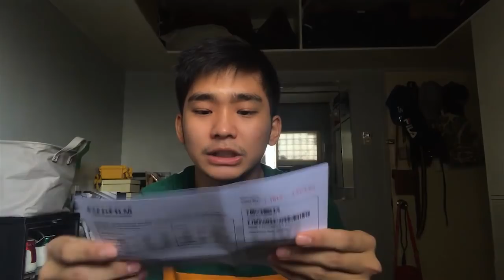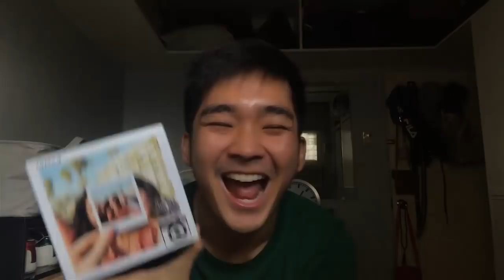What I Got From FUJIFILM | Unboxing + Giveaway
Hey mga Deegeemon!
For today’s video I will share what I got from @FujifilmPh 📸, Thankful for the opportunity to work with them and say hello to my new Vlogging Camera!! 👋🏻📸

1.) Be sure you’re following me on Instagram ( @Dgrazon )
4.) Tag 5 friends on my IG Video post about this VLOG
 5.) Announcement of winner is next week! Aug 17,2018
One winner will get a Instax Mini 90 Neo!